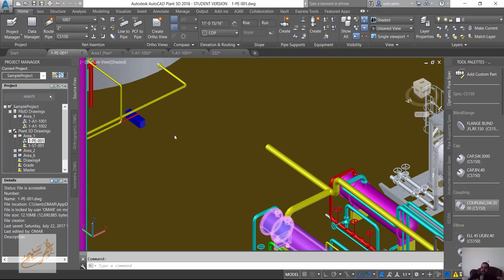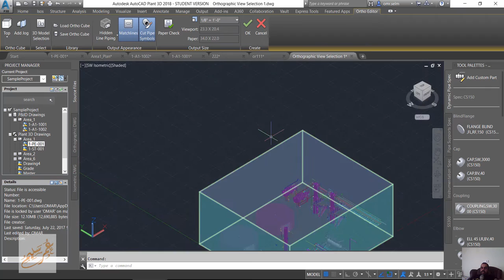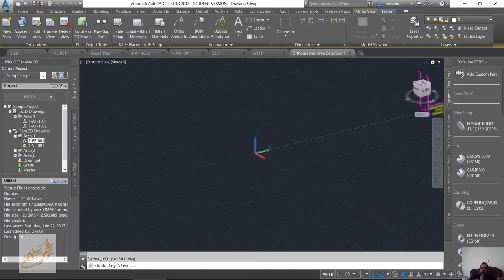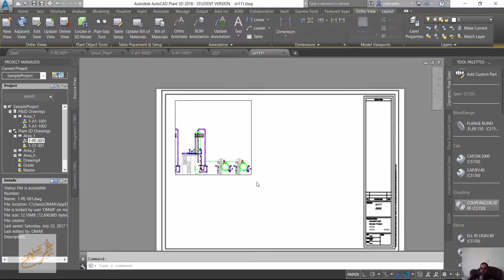19 AutoCAD Plant 3D ortho